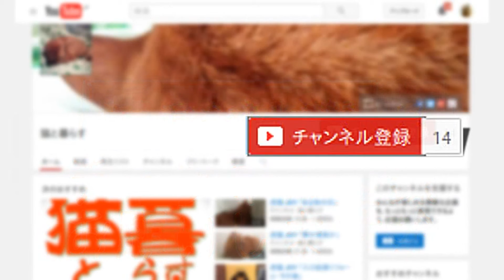虎猫 JOY 「寒い朝は♡」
人も猫も布団から出られない季節になってまいりました(^▽^;)
毛布にくるまっている至福の時(●ↀωↀ●)
ついウトウト二度寝してしまいそうですฅ•ω•ฅ